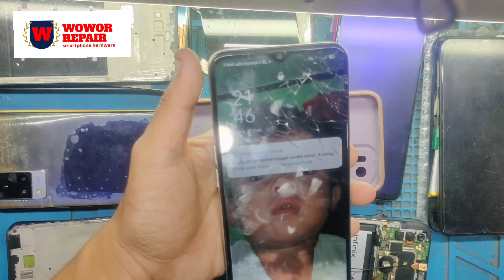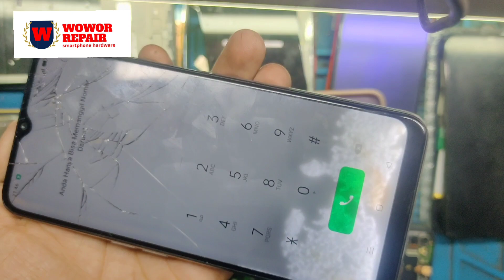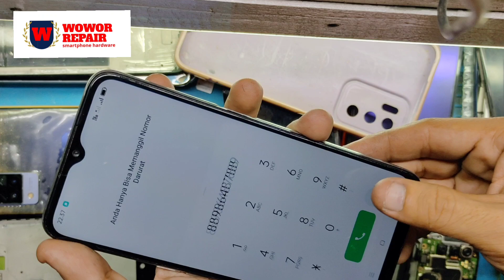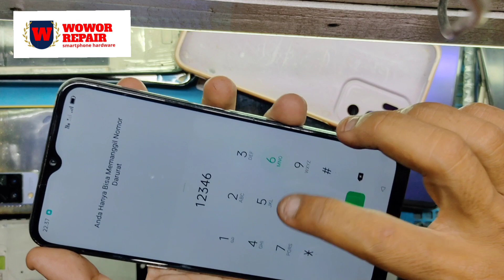Cara Praktis Ganti Lcd Oppo A16 Agar Hasil Presisi, Rapi, dan Profesional.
cara ini agar teman teman dapat mengambil ilmu dan mempraktekan sendiri dirumah. amati dan ikuti cara dan langkahnya agar hasilnya memuaskan. alat yang digunakan juga sangat sederhana. setiap langkahnya harus hati hati dan konsentrasi saat pengerjaan.

cek juga tutorial bermanfaat lainnya di channel ini.

cara ganti lcd oppo a16, cara praktis ganti lcd oppo a16, tips saat ganti lcd untuk pemula, belajar ganti lcd sendiri, tutorial bongkar pasang lcd oppo a16, cara agar pasang lcd presisi, cara agar pasang lcd rapi dan cepat, servis lcd cepat dan mudah, berbagi tips dan trik seputar smartphone, mobilephone repair, android tutorial, oppo repair, display,